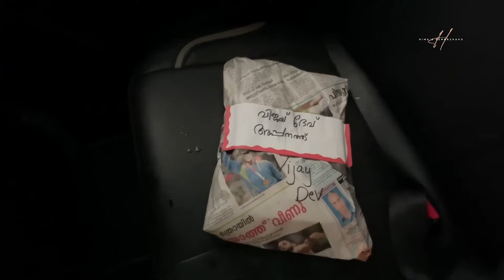മരണത്തെ മുന്നിൽ കണ്ട ദിവസങ്ങൾ | Evening Vlog Sunday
Hi all I am a Kerala Vlogger this is my YouTube channel" Hima's Pennazhaku"

My dear virtual friend m very happy that you found my video on YouTube and stop by...I welcome you all to my channel. if you find my video interesting then please like this video .share with your friends ...and subscribe to my channel. it's absolutely free .but it matters a lot to me ...

Copyright*** all the Content published on this channel is protected under the copyright law and should not be used /reproduced in full or part without the creator's (Hima Manohar )prior permission***